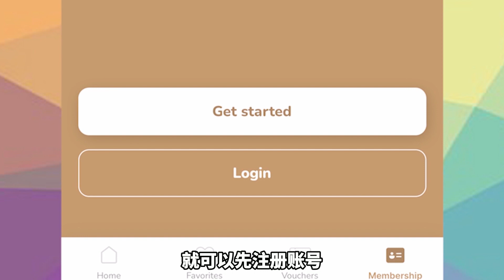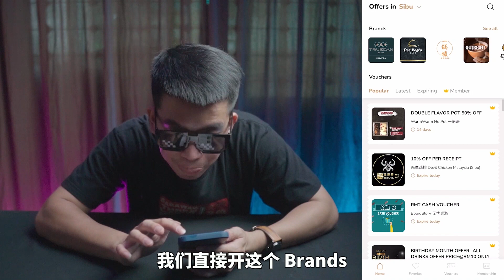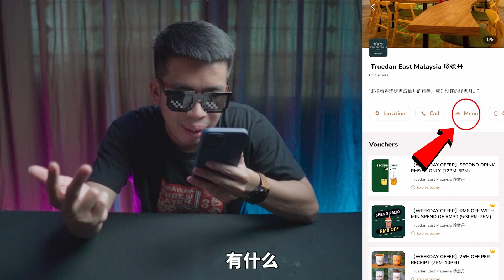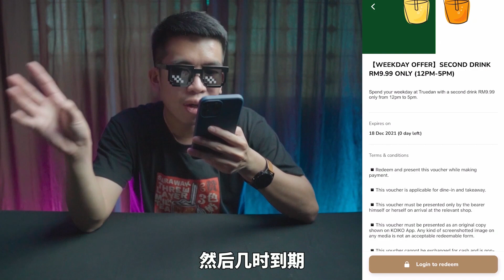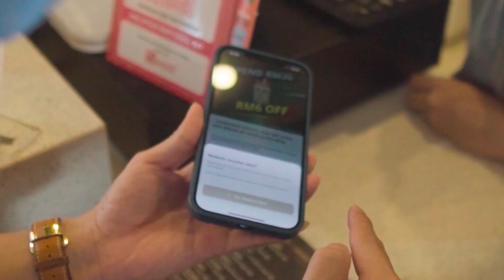今天送大家超值的圣诞节礼物，每个人都可享有的福利！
今天来开箱一个刚上架的APP 扣一扣 KOIKO ，真的那么实用吗？

折扣都是骗人的？条件又多又复杂？
KOIKO APP让优惠变简单！给你最爽快的折扣！